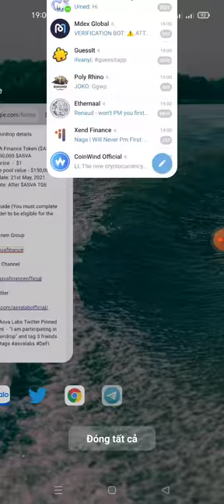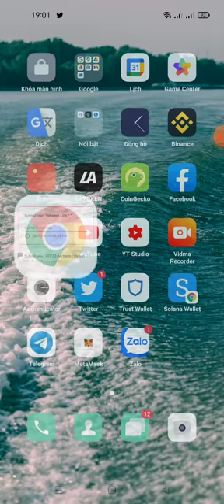hướng dẫn ăn chia 150.000$ token Asva (mạng binace smart chain)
Link fom